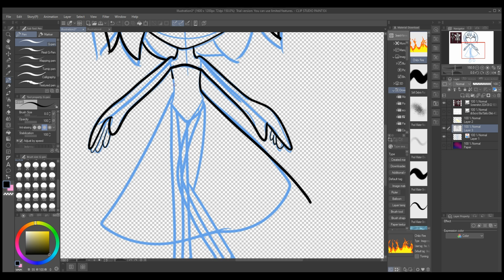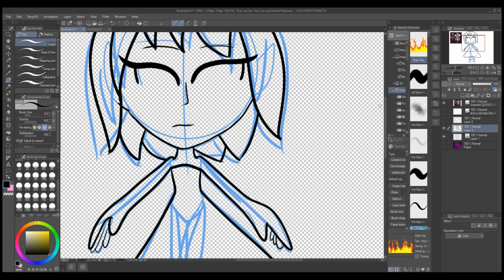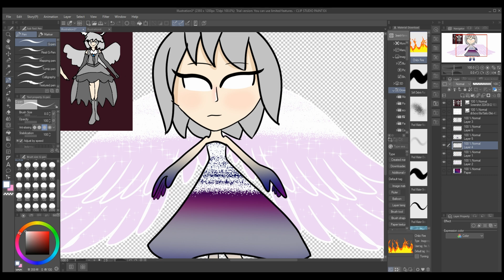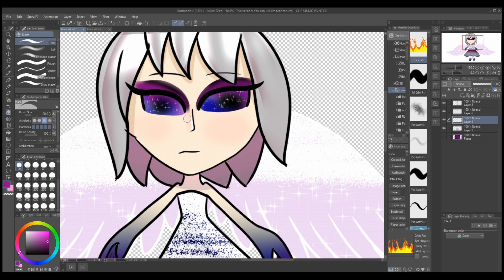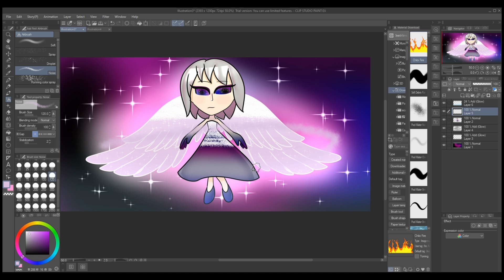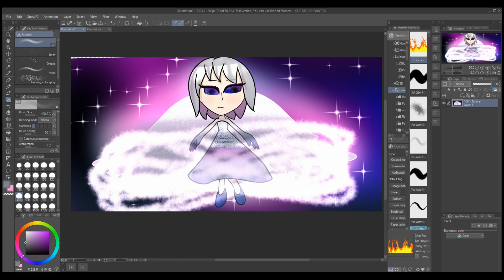the Stardust Messenger- Speedpaint